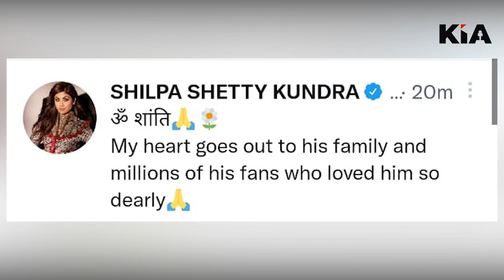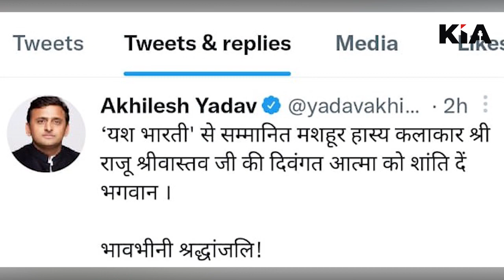मशहूर कॉमेडियन राजू श्रीवास्तव अब नहीं रहे KIA News